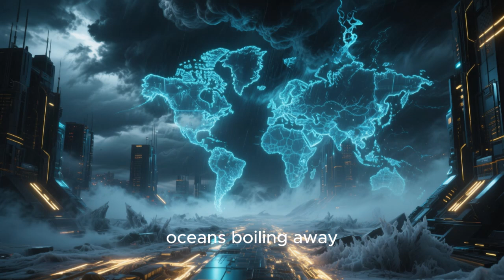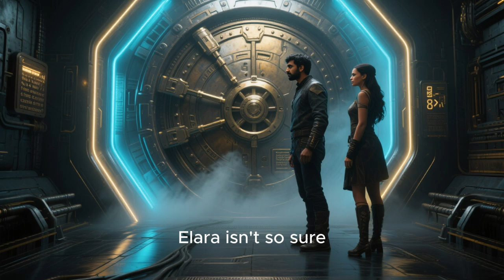The lost civilizations beneath the Antarctic ice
Secrets of the Frozen Continent: Decoding Antarctica’s Buried Past

The wind screamed across the desolate ice plains, carrying a blinding veil of snow that erased the horizon. To most of the world, Antarctica was a white void — lifeless, silent, and untouched. But to Dr. Elara Voss, it was a whispering graveyard of secrets.

She adjusted her frost-covered goggles, squinting toward the faint outline of the research dome in the distance. Her breath crystallized instantly, forming a mist that drifted away like a ghost. The year was 2048, and Elara was leading the International Polar Anomaly Expedition — a coalition of scientists sent to investigate a mysterious magnetic anomaly detected beneath the ice of Queen Maud Land.

At first, the readings were dismissed as another geological oddity. But when satellites began sh